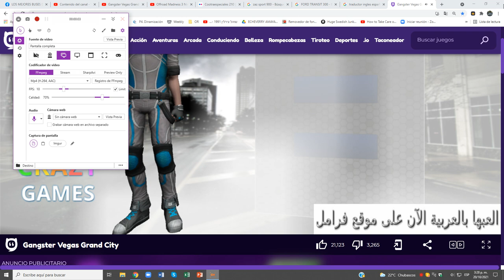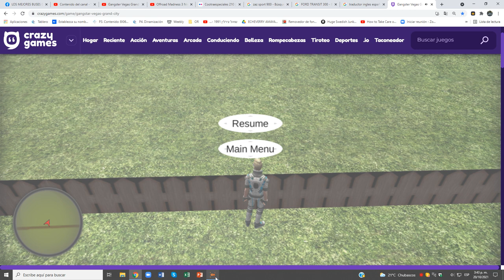Gangster Vegas Grand City (Walk)